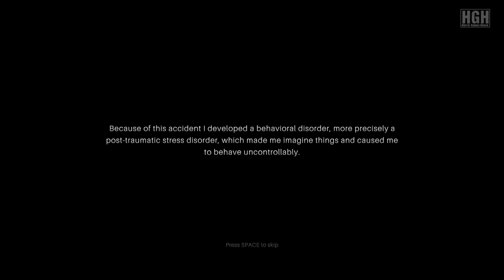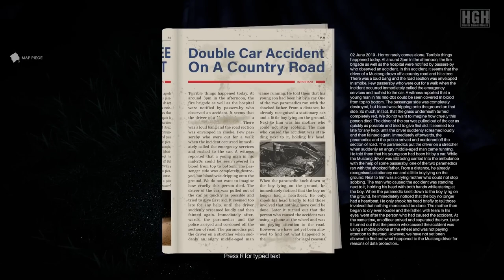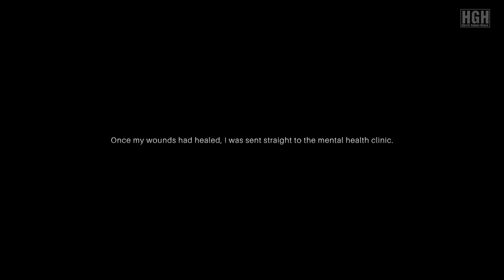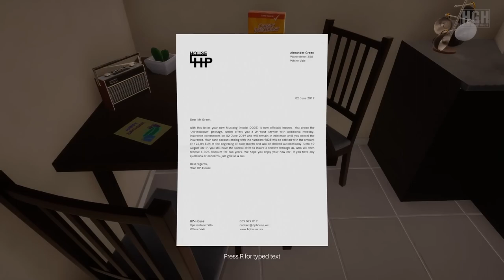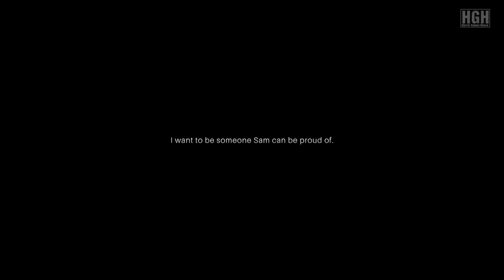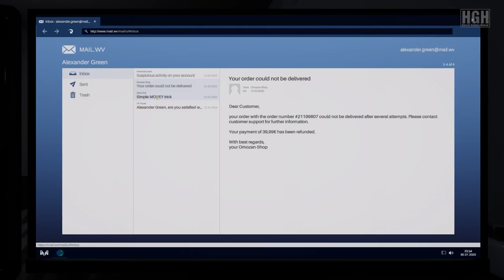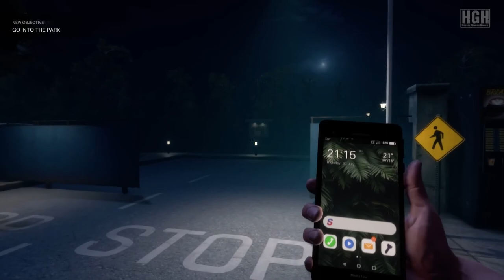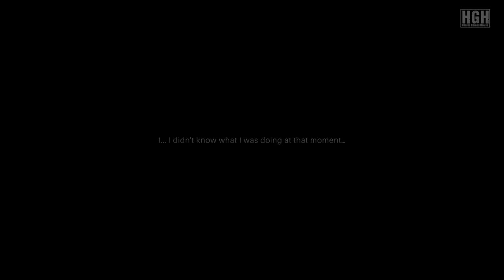Psych: Complete Game Longplay Walkthrough | No Commentary Gameplay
Dive into the mind-bending world of "Psych" with our captivating full game longplay walkthrough! 🧠 Join us on this immersive journey through every twist and turn of the game, experiencing the psychological thrills and challenges it has to offer, all without commentary to maintain the game's atmosphere. Follow along as we navigate through intricate puzzles, unravel mysteries, and delve deeper into the psyche of the protagonist.

Credit:
TITLE: Psych
GENRE: Adventure, Indie
DEVELOPER: MediaTale
PUBLISHER: MediaTale
RELEASE DATE: 23 Oct, 2022

Sit back, relax, and prepare to be enthralled by the intriguing narrative and captivating gameplay of "Psych." Whether you're a fan of psychological thrillers or just love immersive gaming experiences, this is one journey you won't want to miss!